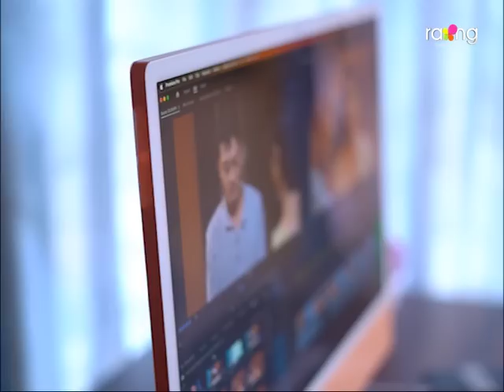Jibon Nodir Dhou - জীৱন নদীৰ ঢৌ | 20th Apr 2023 | Ep No 262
ৰাহুলৰ চিনেমাখন কিয় হোৱা নাই? নন্দনহঁতে আকৌ কিবা ষড়যন্ত্র কৰিছে নেকি?